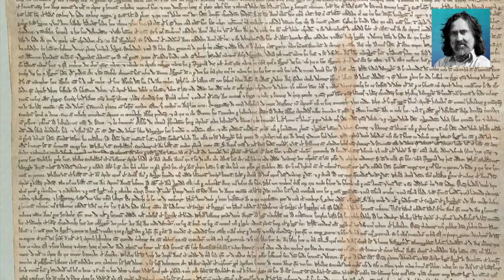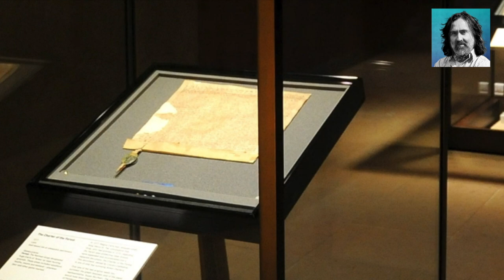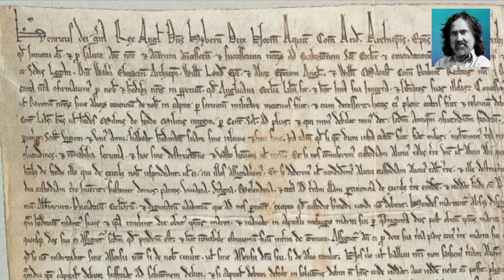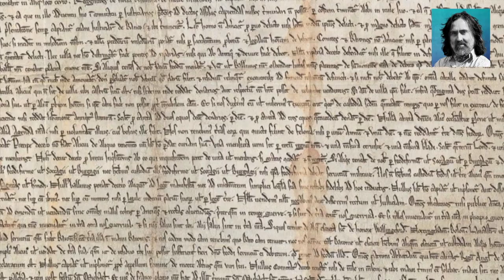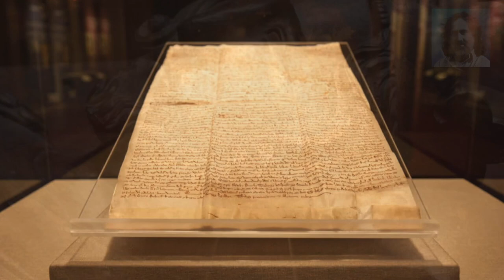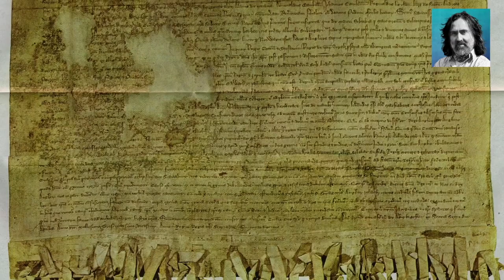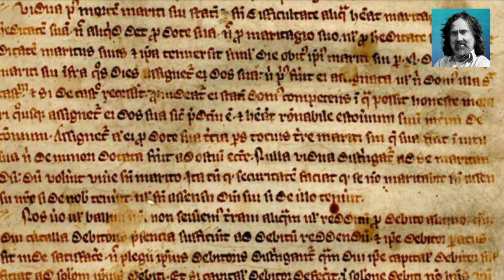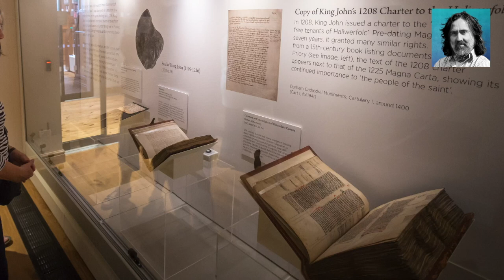Neil Oliver – ‘…no leader and their government is above the law…’ - Podcast episode 33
In this episode Neil unfolds a profound document that helped shape rights, freedoms & history around the world.